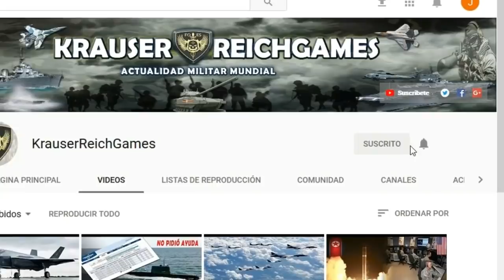LO ULTIMO : Militares de EEUU Bloquean y Detienen a un Convoy Militar Ruso en Frontera Arabe